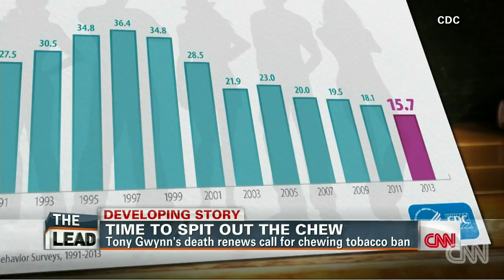Baseball's tobacco chewing days over?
CNN's Athena Jones reports on growing pressure placed on Major League Baseball to ban chewing tobacco entirely.